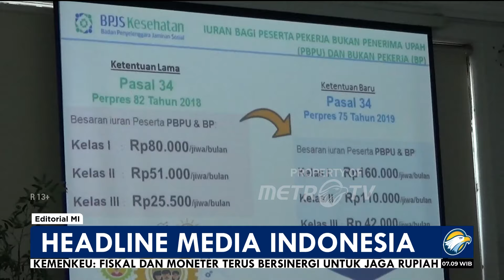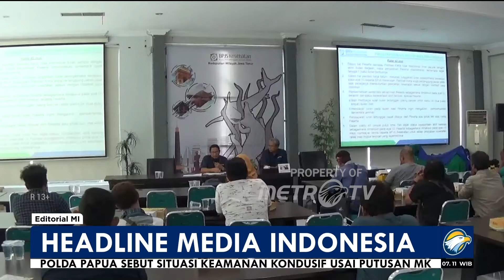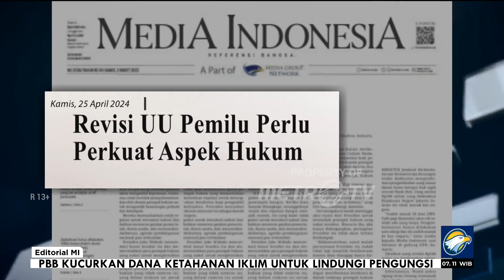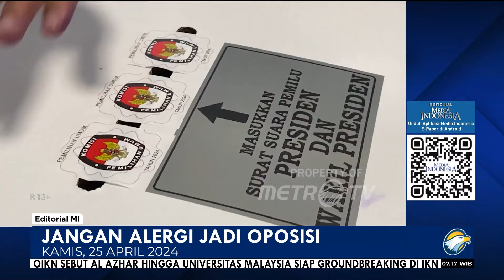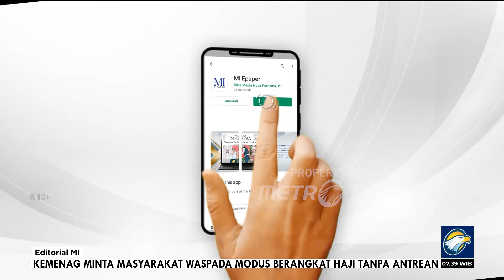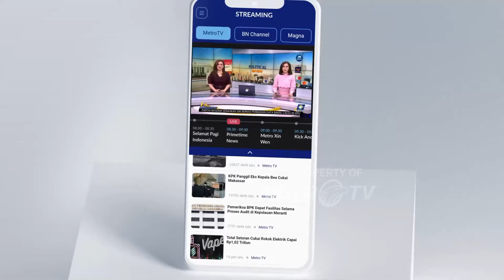Bedah Editorial MI - Jangan Alergi Jadi Oposisi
MetroTV, Pelaksanaa Pemilu 2024 yang penuh dinamika, khususnya pemilihan presiden, usai sudah. Kemarin, Komisi Pemilihan Umum telah menetapkan secara resmi Prabowo Subianto dan Gibran Rakabuming Raka sebagai Presiden dan Wakil Presiden Terpilih Republik Indonesia.

Mereka akan memimpin jalannya pemerintahan sejak dilantik Oktober 2024 hingga 2029 nanti. Keduanya mengemban amanat penuh tantangan, mulai dari tantangan ekonomi hingga tantangan mengembalikan muruah demokrasi yang oleh berbagai pihak dinilai mulai melenceng.

Berbagai tantangan itu jelas membutuhkan mitra untuk menghadapinya. Jelas pula bahwa definisi mitra bukan berarti semua kekuatan politik mesti masuk gerbong. Agar pemerintahan baru berjalan sehat dengan iklim demokrasi yang kembali kuat, justru diperlukan oposisi dan kelompok kritis sebagai pengawas dan penyeimbang.

Jika semuanya ikut larut dalam pusaran kekuasaan, bisa dibayangkan upaya kemajuan yang didamba semua kalangan bakal kian sulit diwujudkan. Kemajuan dan kemakmuran, bisa jadi, sekadar jadi fatamorgana karena ketiadaan pengawas, pengkritik, dan penyeimbang.

Peran oposisi dan kritis itu dapat dimainkan oleh siapa saja.Bisa individu, pers, dan terutama partai politik yang ada di parlemen. Idealnya, sebagian dari mereka, para polikus yang ada di Senayan, harus memainkan fungsi sebagai wakil rakyat, bukan mewakili kepentingan golongan, kelompok, apalagi pribadi. Partai atau kelompok oposisi, memainkan peran kritis dalam sistem demokrasi.

Oposisi berperan dalam mengawasi kebijakan dan tindakan pemerintah yang sedang berkuasa, memastikan bahwa mereka bertanggung jawab atas keputusan dan tindakan mereka. Tanpa ada yang mengawasi, pemerintahan dapat berjalan sesukanya dan sewenang-wenang.

Di sinilah pentingnya oposisi sebagai pengawas dan penyeimbang, memainkan jantung demokrasi yang sehat, yakni adanya check and balance. Mereka harus mengajukan pertanyaan kritis terhadap kebijakan yang akan, sedang, dan telah dibuat pemerintah, jika dianggap menyimpang dan merugikan masyarakat.

Oposisi tidak hanya menyampaikan kritik tetapi juga menawarkan alternatif kebijakan yang berbeda, menyediakan solusi, dan rencana yang dianggap lebih baik untuk publik. Oleh karena itu, oposisi juga harus melakukan kajian dan analisis, tidak asal melontarkan kritik. Ini akan memperkaya debat publik tentang cara terbaik mengelola urusan masyarakat sebagai pemilik kedaulatan yang sesungguhnya.

Kita punya pengalaman buruk selama Orde Baru. Saat itu, kita dikelabui oleh demokrasi yang dimonopoli oleh konsep elite yang berkuasa. Demokrasi yang mengharamkan persaingan. Demokrasi yang mementingkan mufakat tetapi kompromi dicapai melalui monopoli kehendak.

Budaya politik Orde Baru telah memberi kita pelajaran yang sangat mahal bahwa pemerintahan tanpa oposisi cenderung tidak tahu diri dan sewenang-wenang. Oleh sebab itu, peran oposisi sangat penting dalam sistem demokrasi karena membantu memastikan bahwa kekuasaan tidak terpusat. Dengan begitu ada pemeriksaan dan keseimbangan yang berkesinambungan terhadap pemerintah.

Oposisi harus diterima sebagai budaya politik yang sehat. Mereka jangan dilihat sebagai musuh yang harus dilenyapkan. Sebaliknya, partai politik juga jangan merasa hina untuk menjadi oposisi. Kita bukan lagi hidup di zaman totalitarian. Keberadaan oposisi adalah hal yang biasa-biasa saja dalam peradaban politik modern. Keberadaan oposisi yang efektif dan berfungsi dengan baik, justru adalah tanda sehatnya demokrasi suatu negara.